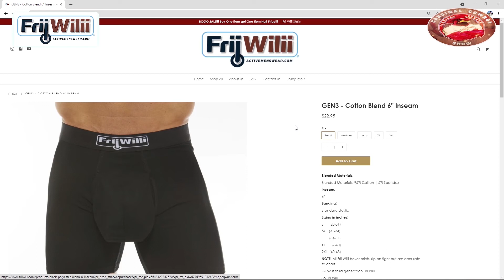12 The Testimonials About Frii Wilii Fuel The Creators Fire - Frii Wilii - Active Mens Wear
12 The Testimonials About Frii Wilii Fuel The Creators Fire - Frii Wilii - Active Mens Wear - Owner Michael Maynard - Cardinal Cowboy Show